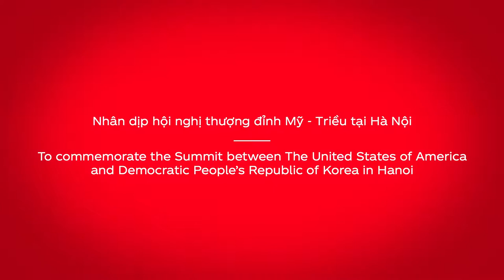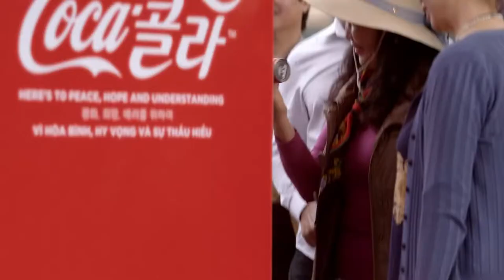[TVC-VDS] Booth game cảm ứng giới thiệu sản phẩm Cocacola